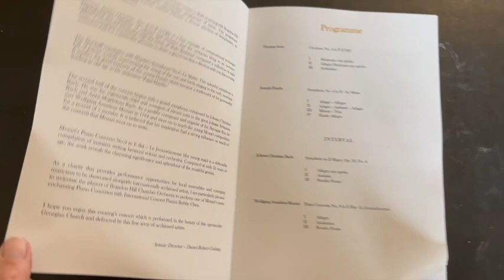Classical Greats Rehearsal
Rehearsals are underway at St.Swithin's in Bath in preparation for tonight's concert of 'Classical Greats'.